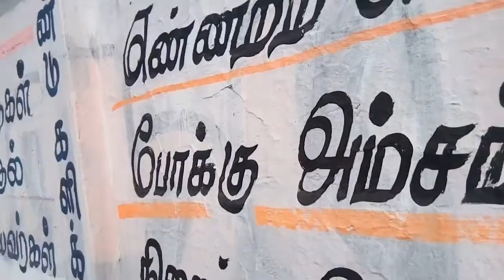Coimbatore cross cut near bridge area view on January 2017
This Video was taken in coimbatore near crosscut road bridge area Great view from top. Coimbatore cross cut near bridge area view on January 2017